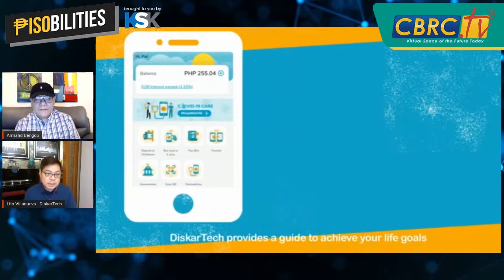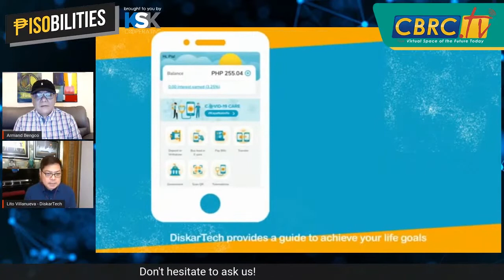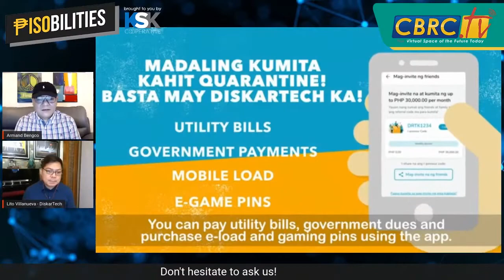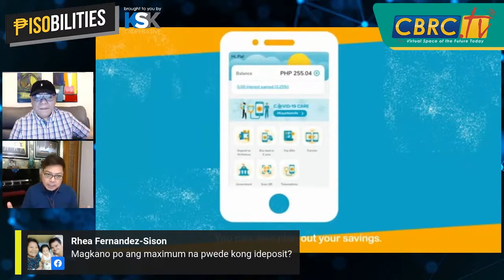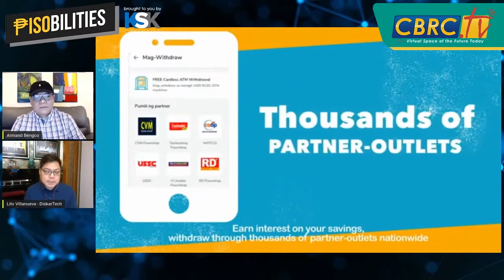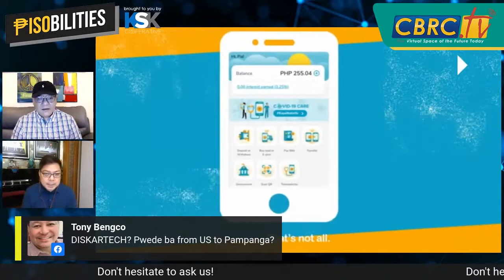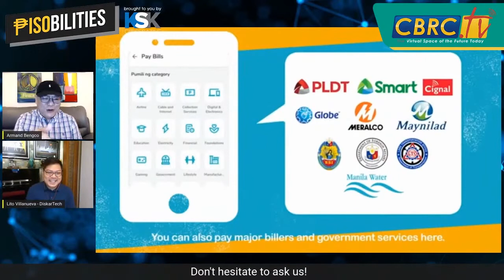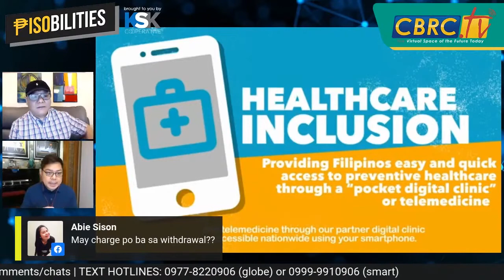Paano KUMITA ng MADALI kahit na may PANDEMIC gamit ang DISKARTECH!